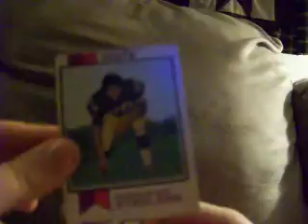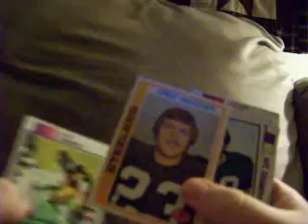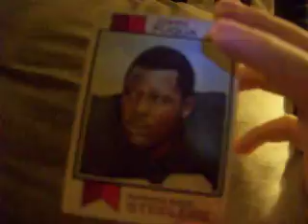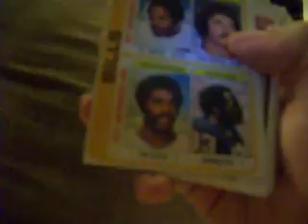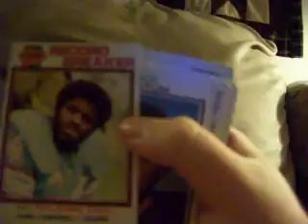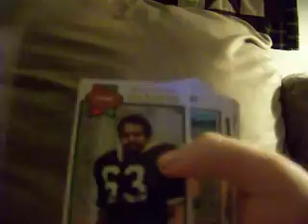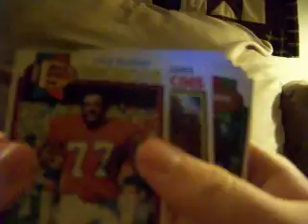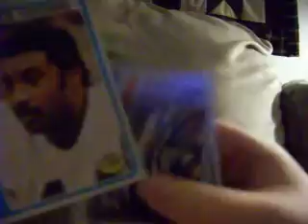SICK! 30 YEAR OLD CARDS